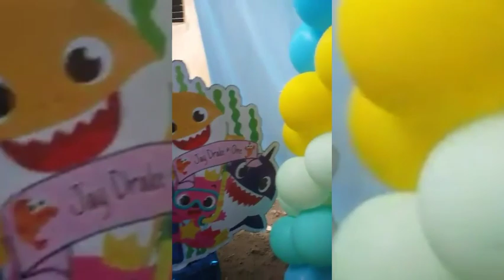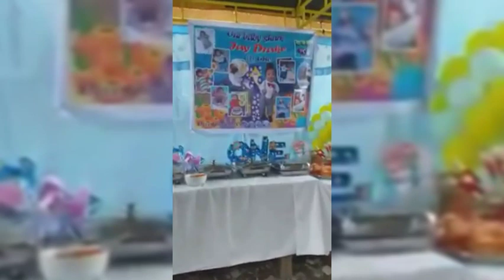Birthday Games 🎊🎉🎊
Jay Drake's First Birthday
Party Games
(Dec. 26,2019)